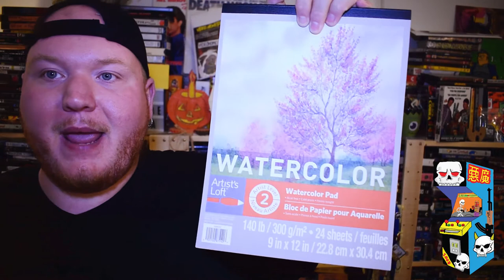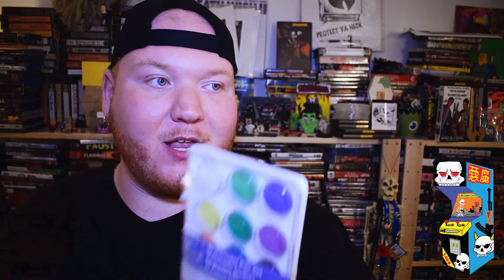ART SUPPLY HAUL